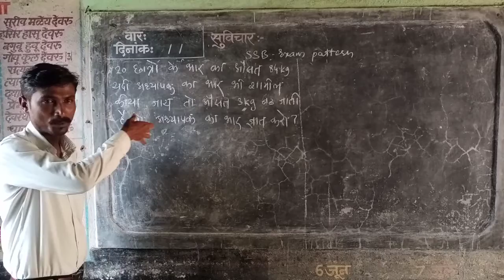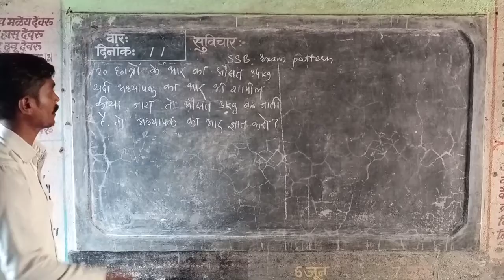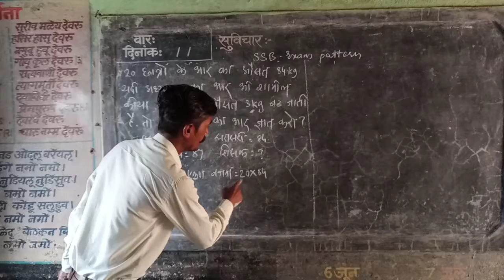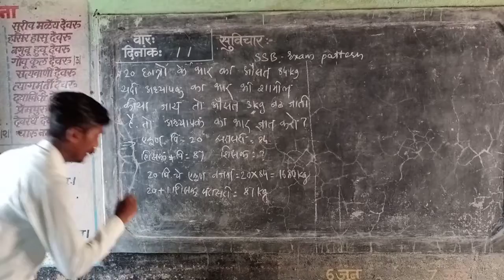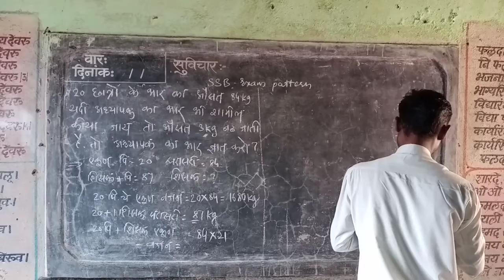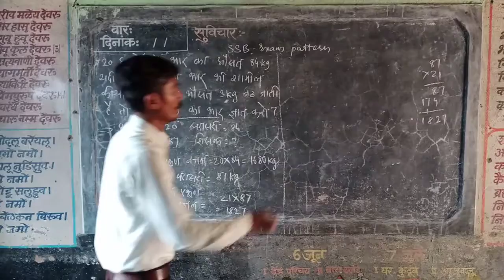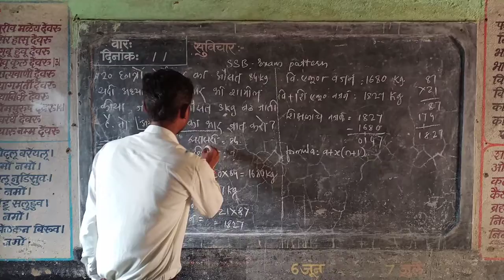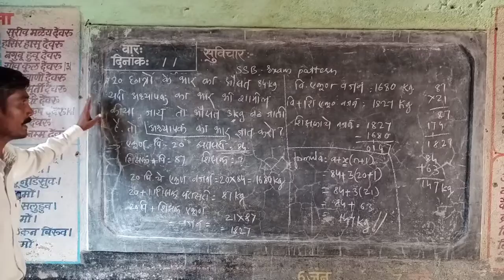शाब्दिक उदाहरण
B.R. VARALE